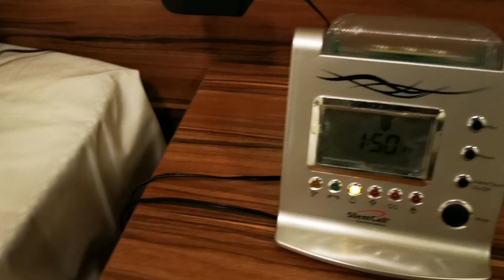ማንም ሰው ማታለል አይችልም አይነ ስውራንን እኛ ጋር መታየት ያለበት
ለ አይነ ስውራንና ለ ማይሰሙ ሰወችሽየተዘጋጀ!!